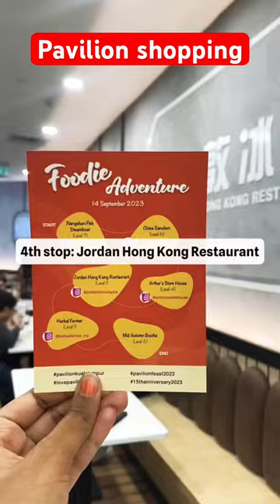Kuala Lumpur Pavilion food court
Kuala Lumpur Best Food Court: Food Republic at
Pavilion
Food Republic is a food court located within Pavilion Kuala Lumpur, which is a popular shopping mall in Malaysia. The food court features a diverse range of local and international cuisine, including Chinese, Malay, Indian, Western, and Japanese food.
Food Republic is known for its affordable prices, clean and comfortable environment. and service. It is a popular dining spot for both locals and tourists, and it can get quite busy during peak hours, such as lunchtime and dinner time.
Food Republic is located within Pavilion Kuala Lumpur, which is easily accessible by public transportation, with the Bukit Bintang monorail station located nearby. The food court is open daily from 10am to 10pm, making it a convenient option for shoppers and visitors to the mall.

kuala lumpur, pavilion kuala lumpur, pavilion kl, Kuala Lumpur Pavilion Mall Food court

pavilion food court kl, food court at pavilion kuala lumpur terbaik 2022, food court kl sentral